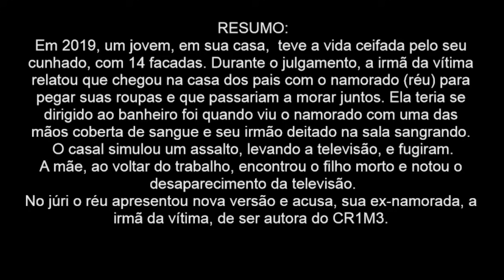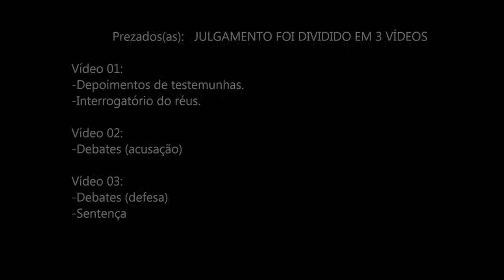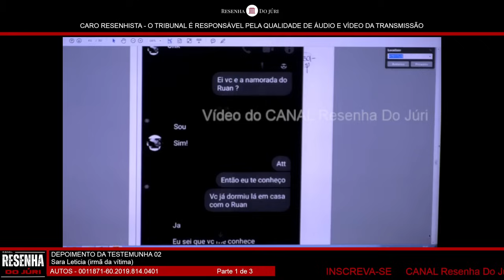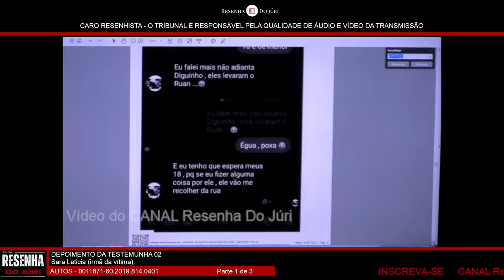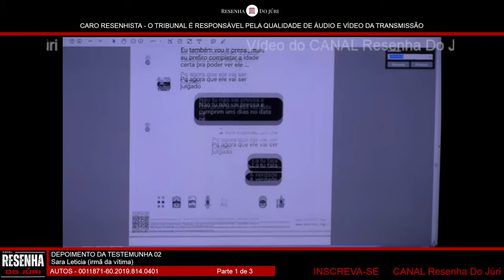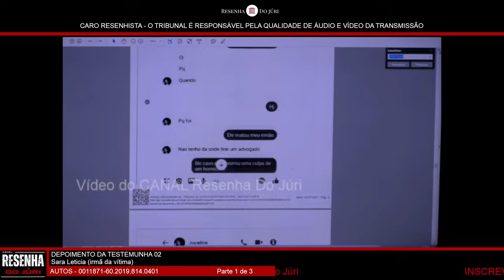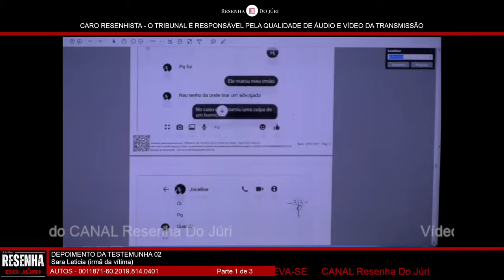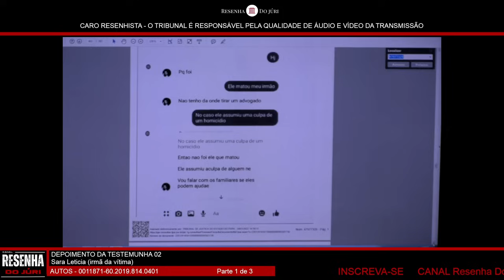█JÚRI █Parte 1█Caso André Brasil: Réu M4T0V cunhado e no júri DELATOU irmã da vitima como EX3CUT'0R4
🚨CASO DIVIDIO EM 3 VÍDEOS🚨: █A irmã da vítima e namorada do réu, tinha apenas 14 An'0s ne época dos fatos e ajudou o acusado na simulação do 4ssalto, com intenção de despistar o intento H0M1CID4. No júri, o réu delatou a própria namorada, irmã da vítima, como sendo a autora do CR1M3.

OU

🟥Informações Jurídicas do Caso:
Sessão do Tribunal do Júri –
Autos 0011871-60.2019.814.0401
Réu: Victor Ruan Silva Lima
Vít. ma: André Brasil
█Base legal: Artigo 121, §2  do Código Penal. (com qualificadoras)

🛑 RECORTE  1 de 3
00:00:00 - CASO VÍTIMA ERA CUNHADO DO RÉU
00:01:04 - RESUMO DA DENÚNCIA
00:04:45 - TESTEMUNHA 01: Carlos Alberto (Padrasto da vítima)
00:44:43 - TESTEMUNHA 02: Sara Leticia (irmã da vítima)
01:46:18 - TESTEMUNHA 03: Luciléia Coutinho (mãe da vítima)
02:28:32 - TESTEMUNHA 04: Paulo Ronaldo (pai da vítima)
03:04:23 - TESTEMUNHA 05: Luana F. (conhecida do réu)
03:20:26 - TESTEMUNHA 06: Cláudia M. (tia do réu)
03:29:20 - INTERROGATÓRIO DO ACUSADO

🟥RESUMO:
Em 2019, um jovem teve a vida ceifada dentro de sua própria casa pelo seu cunhado. O namorado de sua irmã lhe deu 14 F4C4D4S dando um fim a sua curta vida que durara apenas 19 anos. Durante o julgamento, a irmã da vítima relatou que chegou na casa dos pais com o namorado (réu) para pegar suas roupas e que passariam a morar juntos. Ela teria se dirigido ao banheiro foi quando viu o namorado com uma das mãos coberta de s4ngu3 e seu irmão deitado na sala s4ngr4ndo. O casal decidiu simular um ass4lto e fugiram levando a televisão da residência.
A mãe da vítima, ao voltar do trabalho, encontrou o filho sem v1d4 e notou o desaparecimento da televisão.
No júri o réu apresentou nova versão e acusa, sua ex-namorada, a irmã da vítima, de ser autora do CR1M3.

🔸AVISO🔸- Este conteúdo jurídico é fornecido com o objetivo de informar e educar, conforme garantido pelo princípio constitucional da publicidade, que está presente em todos os procedimentos judiciais. Embora os casos sejam públicos, o canal Resenha do Júri pode limitar algumas informações para proteger a privacidade das partes envolvidas. Além disso, ao abordar questões jurídicas, reconhecemos a existência de tópicos delicados e sensíveis. O compromisso do Canal Resenha do Júri é manter a máxima imparcialidade possível, concentrando-se estritamente no aspecto jurídico, informativo e educacional que as discussões em tribunal proporcionam.

✅OBRIGADO POR ESTAR NO RESENHA DO JÚRI - UM CANAL COM RECORTES ORGANIZADOS DE SESSÕES DE JULGAMENTOS DO TRIBUNAL DO JÚRI.

✅AQUI ENCONTRA SESSÕES PÚBLICAS, GRAVADAS, ORGANIZADA, COM PROPÓSITO INFORMATIVO, ACADÊMICO E PARA AUXÍLIO DA PRÁTICA PROFISSIONAL DA ADVOCACIA EM TRIBUNAL DO JÚRI ⚖️

Se gostou do nosso conteúdo,
✅Junte-se a nós, RESENHISTAS. Não perca nenhum detalhe!